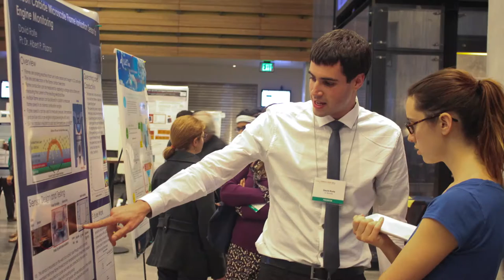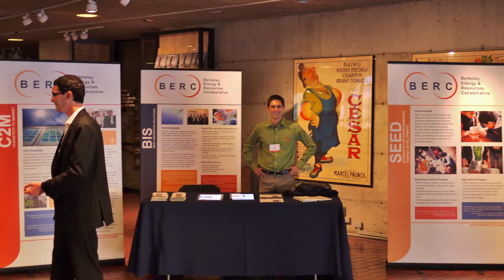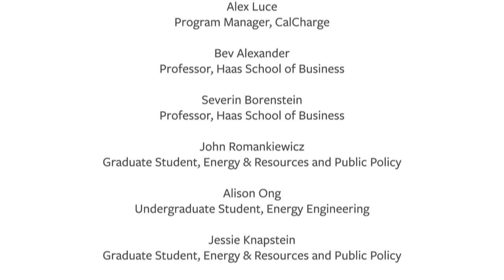Berkeley Energy & Resources Collaborative: Cultivating Innovation and Leadership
(click the 'join' button in the top right corner)

The Berkeley Energy & Resources Collaborative (BERC) is a multidisciplinary network of UC Berkeley students, alumni, faculty, industry professionals, and advisors who seek to turn world-leading research into world-changing solutions by tackling tough and timely energy and environmental challenges. More specifically, BERC’s mission is to connect, educate, and engage its members in order to foster innovation and action.

A calendar of BERC events and other related energy & resource events in the Bay Area can be found

Special thanks to: Jit Bhattacharya, Will Coleman, Sibel Liblebici, Alex Luce, Bev Alexander, Severin Borenstein, John Romankiewicz, Alison Ong, Jessie Knapstein, Katie Pickrell, Christie Howe, Paul Wright, Santiago Miret, and Sarah Keane.

Video created by Berkeley Video: Jon Schainker, Scott Vento, Stephen Fell, Joshua Drew, Phil Ebiner.